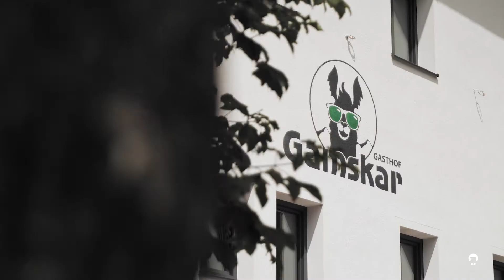Wedding Anita & Rene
Wedding Anita und Rene in Bad Gastein.
A wonderful summer wedding in the Austrian mountains.